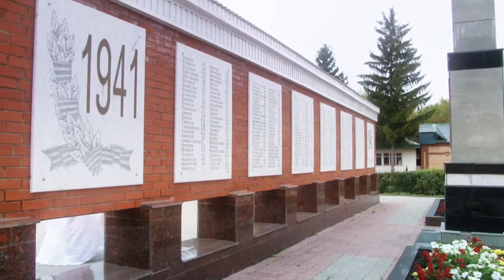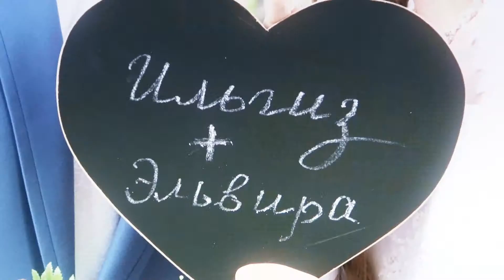Клип свадьбы Ильгиз + Эльвира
RadAi studio